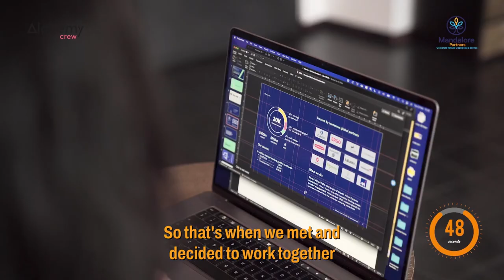Mandalore Partners: Présentation de Minh Q Tran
Minh Q. Tran is an investor and entrepreneur with over 30 years of experience in building new assets for corporates and strategic investors. Currently, he is the Co-Founder and Managing Partner of Mandalore Partners, a Corporate Venture Capital-as-a-Service that develops strategic investment funds for Corporates in Fintech, Insurtech, Proptech and Impact investing.

Formerly, Minh was General Partner at  AXA Strategic Ventures and founded AXA Seed Factory
 (1st Seed Fund of AXA before the creation of @AXAVentures).

As a VC, he brings his unique international expertise and passion for entrepreneurship at the service of funding great startups. Minh lived in Asia, New York, Finland and Paris, and worked for several global VC funds (Bertelsmann Ventures, Nokia Ventures, Truffle Capital, AXA Ventures) where he led successful investments in tech, media and mobile ventures worldwide. He now sits on the board of several tech companies and focuses on Asset Management Tech (Insurtech, Proptech and Fintech) mainly.

Minh is an MBA graduate from INSEAD. In addition to his investment activities, Minh regularly writes and curates news on entrepreneurship, innovation, and the state of the Insurtech industry and Corporate Venturing on his blog He is often ranked in the top20 fintech and insurtech influencers on social networks, develops insurtech research with Alchemy Research Lab and regularly speaks at Insurtech conferences.

Follow him on Twitter: @Minh_Q_Tran